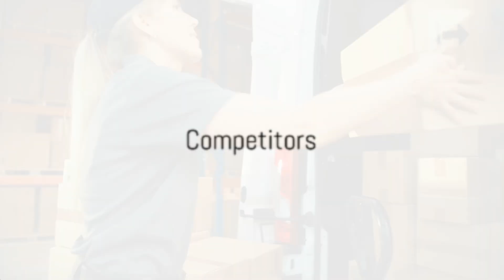FedEx Business Summary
FedEx is a global logistics and transportation company that provides a wide range of services to facilitate the movement of goods and packages worldwide.

Its primary services include FedEx Express, known for its overnight and international air delivery, and FedEx Ground, which offers cost-effective, day-definite delivery within the U.S. and Canada.

The company's revenue is mainly driven by shipping fees from these services, with FedEx Express being the largest contributor.

FedEx serves businesses of all sizes, e-commerce retailers, consumers, and government entities.

Major competitors include UPS, DHL, USPS, and Amazon Logistics, each offering similar logistics and delivery solutions.